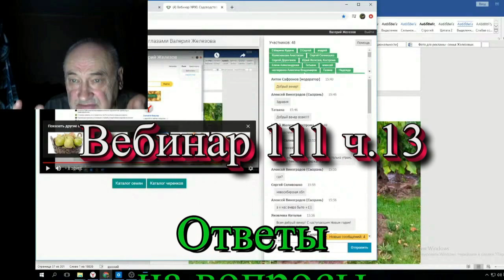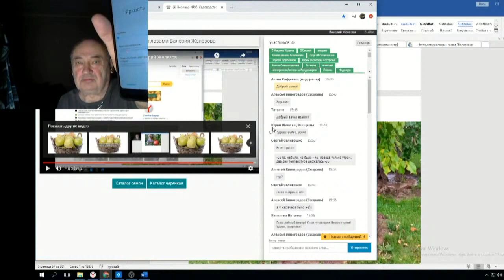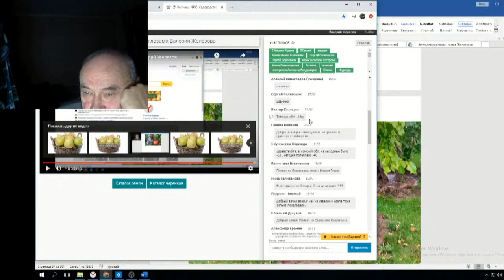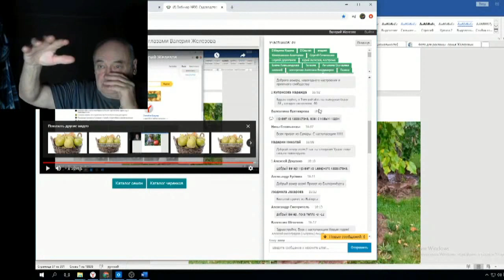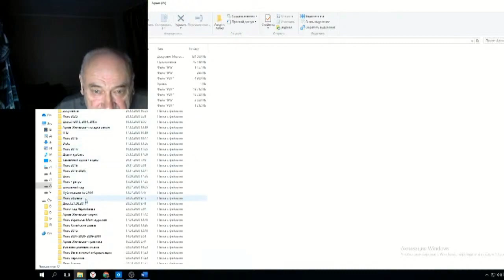Железов Валерий Вебинар 111 ч 13 Ответы на вопросы в чате 1